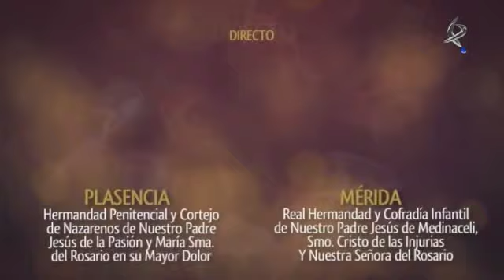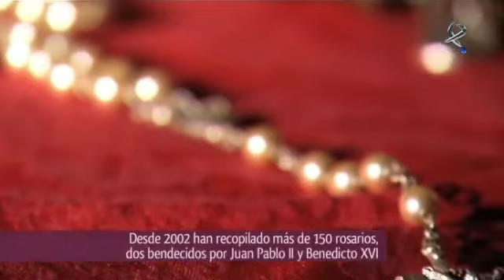1º - Paso a Paso 2012 - Mérida y Plasencia - Semana Santa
2 de Abril  2012 - Semana Santa en Extremadura - Mérida y Plasencia.